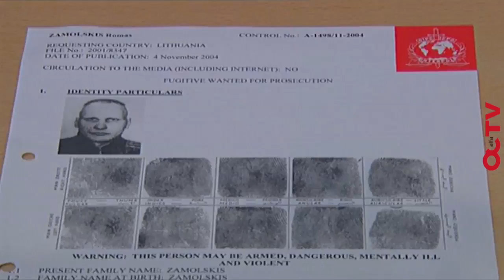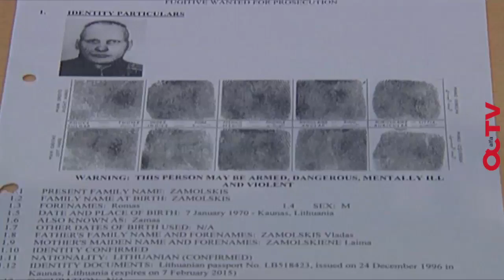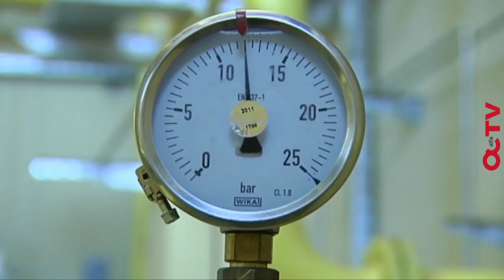„Alfa savaitė" su Tomu Dapkumi (36 laida)